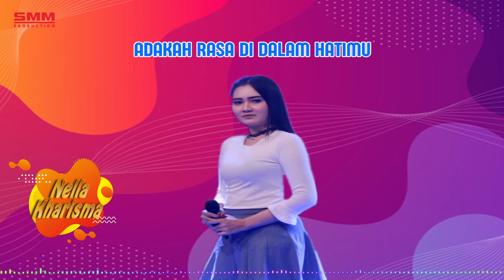Nella Kharisma - Percayalah Padaku (OFFICIAL LYRIC)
Title              :
Percayalah Padaku
Artist            :
Nella Kharisma
Songwriter   :
Adi Jatayu

LIRIK :

*PERCAYALAH PADAKU*

Sadarkah engkau wahai kekasih
Betapa aku mencintaimu
Didalam hatiku hanya namamu
Tersimpan indah didalam kalbu

Betapa aku menyayangimu
Adakah rasa didalam hatimu
Seperti apa yang ku rasakan

Ingin kukatakan kepada dirimu
Benar aku cinta jangan engkau ragu
Cintaku padamu tak terbatas waktu
Percayalah padaku

Benar aku sayang jangan pernah engkau ragu
Sayang ku padamu tak terbatas waktu
Percayalah padaku

Aktivasi RBT Reff  :
Telkomsel     : Ketik        RCYAF       kirim ke 1212
3 RBT             : Ketik      6282992     kirim ke 1212
XL                   : Ketik     18714409    Kirim ke 1818

Download Original Audio :
Link On Joox :